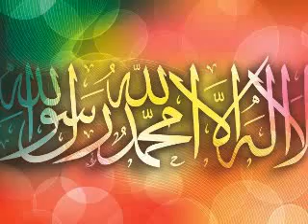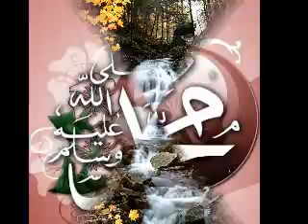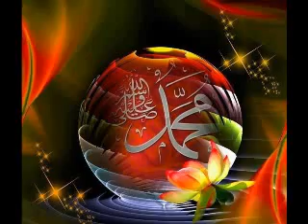Hafiz Sabahudin Skejic-Proglasavanje Muslimana Kafirom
Hfz Sabahudin Skejic.22.Aug 2013
Tekfir Proglasavanje Muslimana Kafirom
mukabela 2013. tefsir 5. dzuz
Canoski Mervet